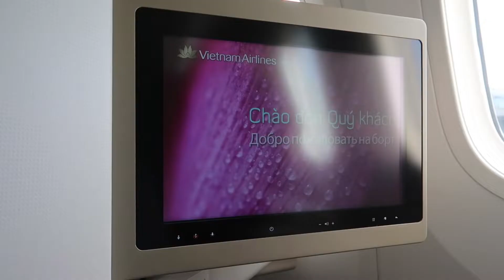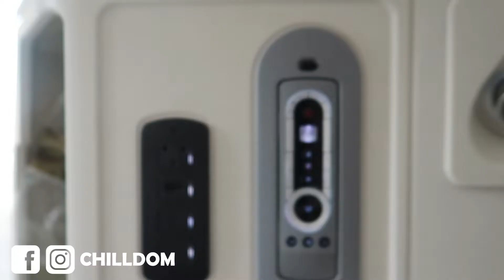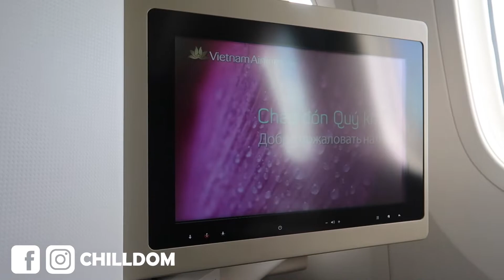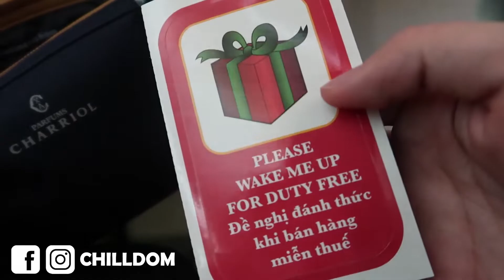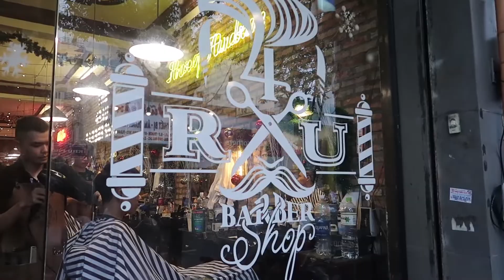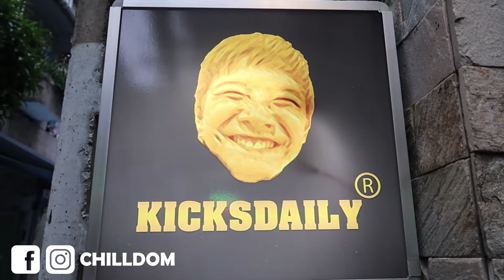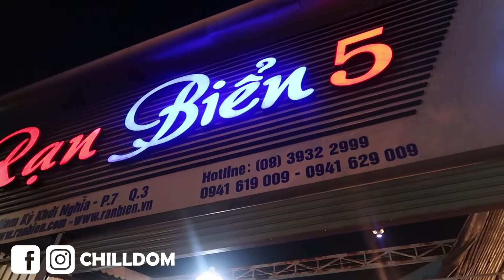Flying Vietnam Business Class + Haircut and Sneaker Shopping // Chilllvibes 9 // ChillDom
I know that i said i was done with the asia tour videos but here is a bunch of random clips i put together of random stuff that i  did in Ho Chi Minh City Vietnam

Take care

CAMERA // Papa and Sister Huynh
EDITOR // Dominic Huynh
MUSIC // Origami Beatz , Otis McDonald, Lakey Inspired